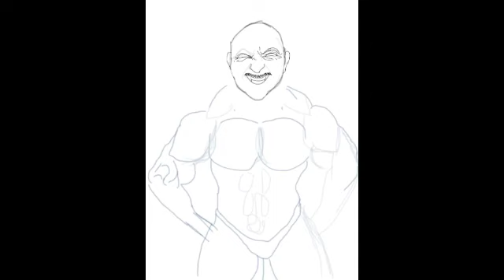in forma con petto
disegno   animation